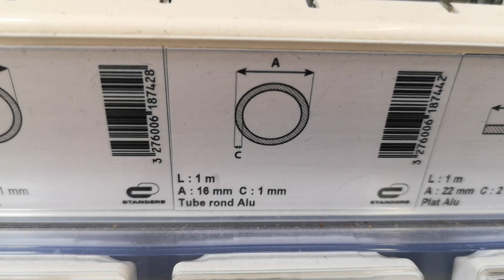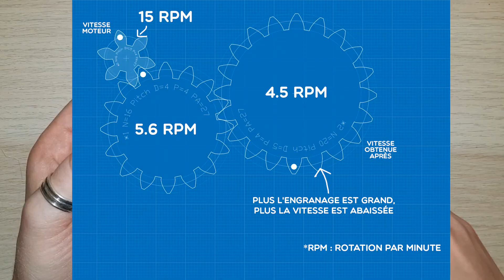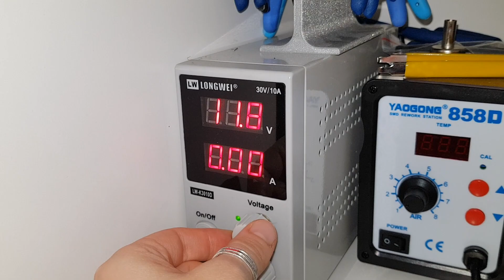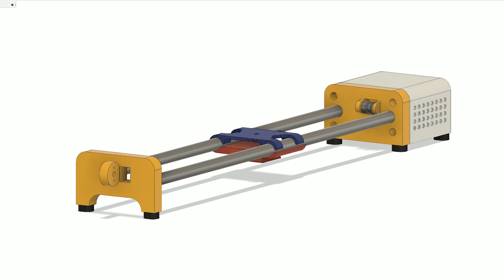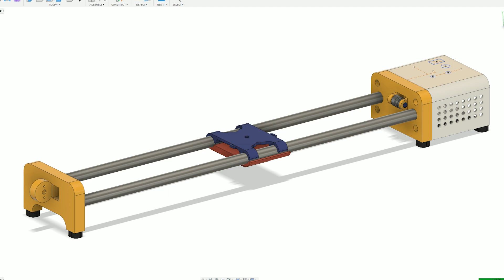Comment passer d'une idée à la réalisation finale ?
Une vidéo tutoriel pour reproduire le slider sera sur la chaîne prochainement :)
 ⬇️⬇️⬇️ Cliquez sur " PLUS " pour voir les infos supplémentaires.

Matériel utilisé pour le projet :
✔️ Courroie et ses Poulies :
✔️ Module de vitesse pour moteur
✔️ Switch à 6 broches :
✔️ Fin de course
✔️ Batterie 12V
✔️ Indicateur de charge "3s"
✔️ Bouton On Off
✔️ Tube en alu de 16 mm de diamètre : Leroy Merlin

Projet modélisé sous Fusion 360.

Filaments utilisé  :
▶️ Filament noir Flexible
▶️ Filament métallisé noir
▶️ Bleu transparent
▶️ Filament noir

- Faire vos achats sur Amazon
- Ma liste de souhaits

CREALITY CR10S PRO
CREALITY CR-X

📽 Mon matériel 📽
Lumière 3
Batteries pour lumière 1